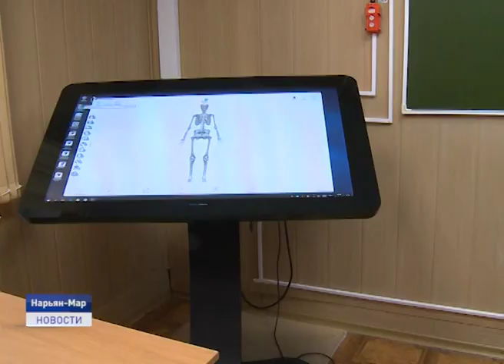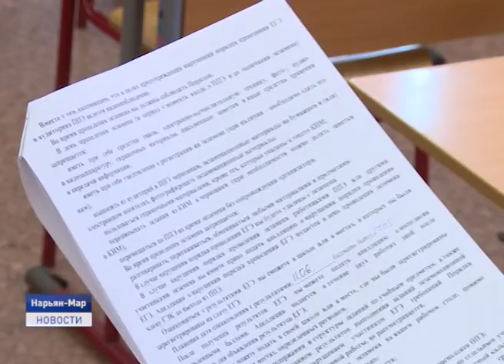Новости Ненецкого округа от 19.08.2019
Между Ненецким округом и Республикой Татарстан подписано соглашение о сотрудничестве регионов. О том, как прошли встречи на высшем уровне двух субъектов Российской Федерации, расскажем сегодня.

Впервые за тридцать лет мост через реку Колву в районе Харьяги начали реконструировать в рамках реализации национального проекта "Безопасные автомобильные дороги"

В рамках официального визита делегации Новгородской области в столицу Ненецкого округа были обсуждены грани сотрудничества между регионами в сфере образования, строительства, ЖКХ и других направлений деятельности.